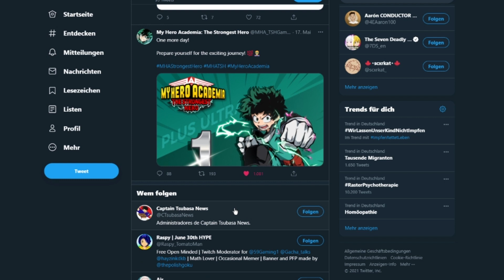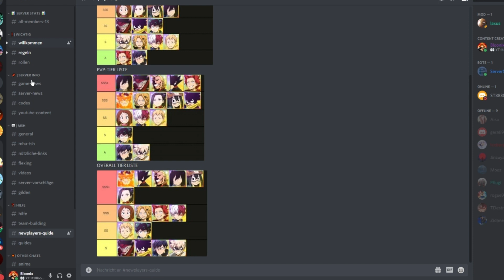JETZT PRE-DOWNLOADEN! - My Hero Academia The Strongest Hero [German/Deutsch]